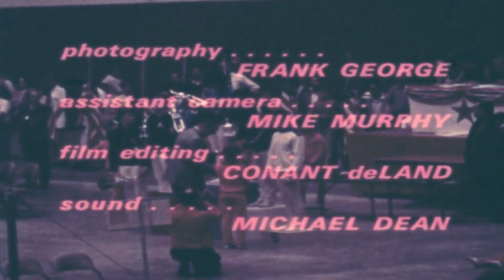1969 World Cup Natalia Slejpich YUG VT